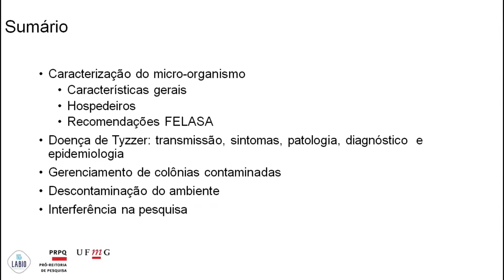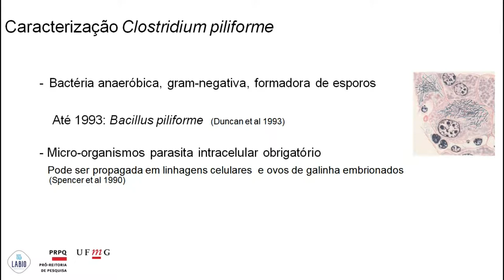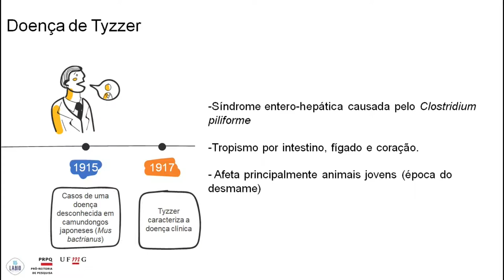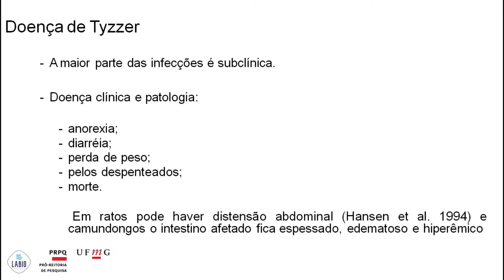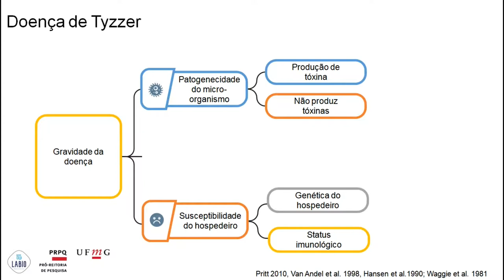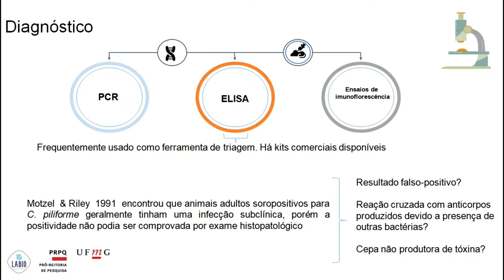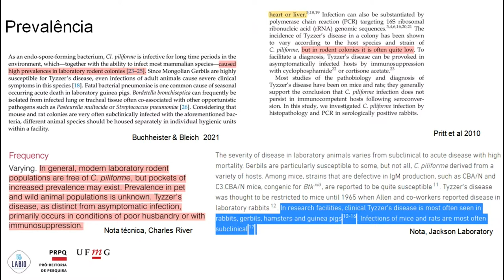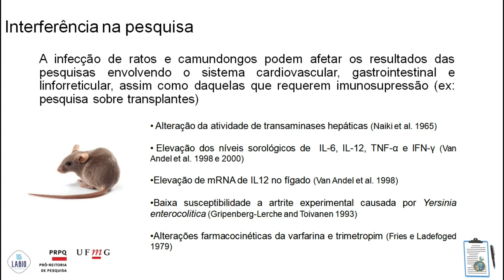Clostridium piliforme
Grupo de Discussão sobre patógenos de camundongos e ratos.
Apresentação do patógeno: Clostridium piliforme
Apresentado por Danielle Ferreira
Data: 09/07/2021
Organizado pela equipe do Biotério Central e Pró-Reitoria de Pesquisa da UFMG.